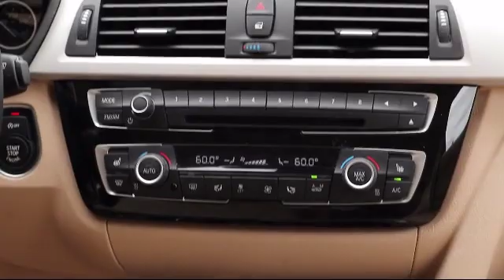2016 BMW 3 SERIES 320i St. Petersburg Tampa Clearwater Bradenton Palm Harbor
2016 BMW 3 SERIES 320i Stock Number: H86822 Vin:WBA8A9C58GK618500.